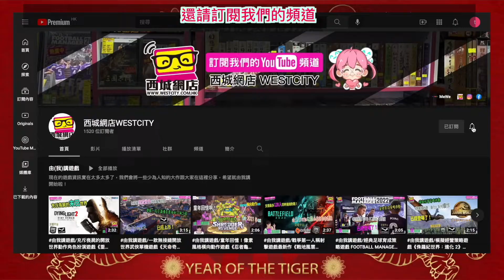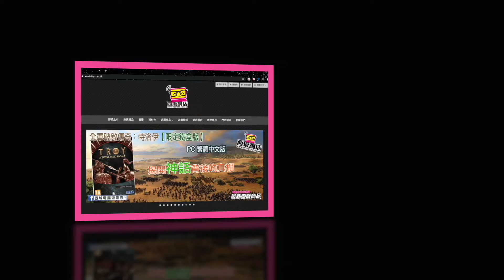用1分鐘睇遊戲/足球管理模擬類遊戲《足球經理 2023》確定2022年11月8日發售，並未確定是否有推出PC實體貨，但今次不支援繁體中文。